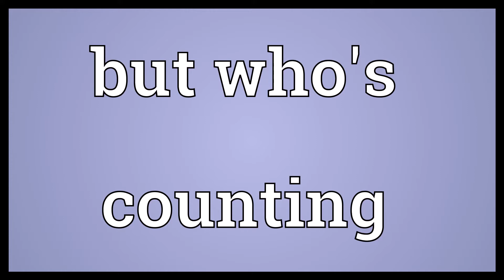But who's counting Meaning